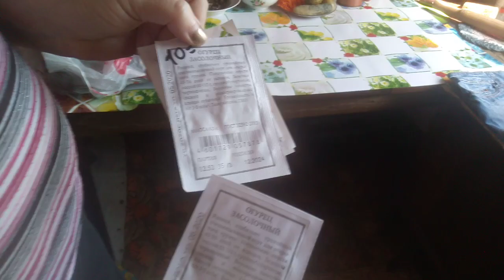Вкусняшечки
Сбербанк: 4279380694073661